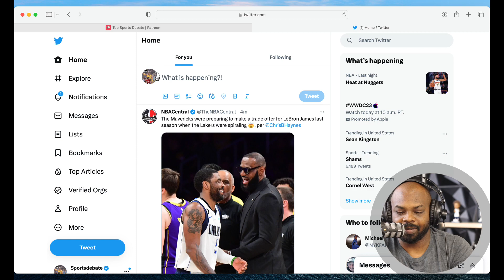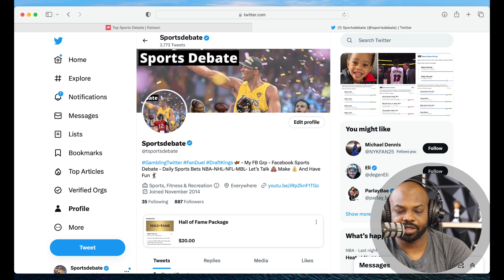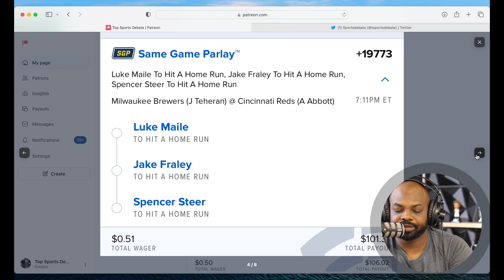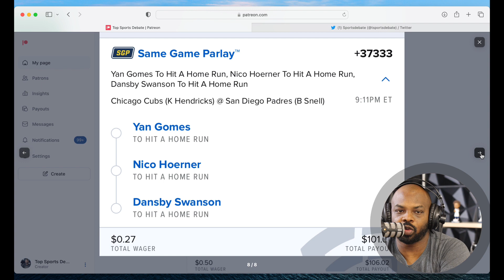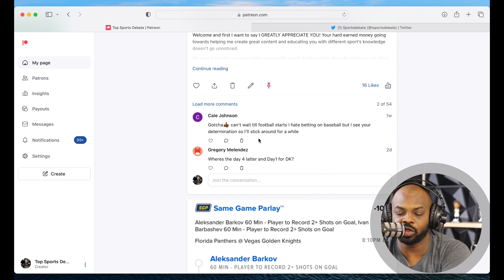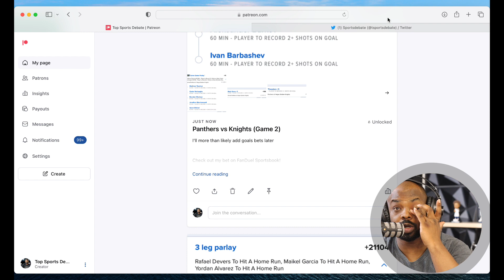The Best NHL Stanley Cup Playoffs Sports Bets Today | FanDuel | Draftkings | 6-5-23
FanDuel

PrizePicks

DraftKings

💎 Crypto💎

📈Investing📉

📘Facebook Groups📘

🆒Social Media🆕

🔑Affliate Links🔑